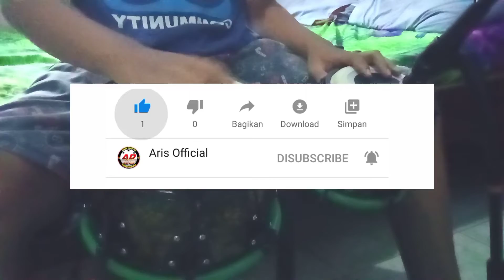KECEWA (TARLING CIREBON) CEK KENDANG BARU LAGI RING V6/V8 !!! Sudah spek panggung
ya gaess biar tidak ketinggalan video selanjutnya nyalakan juga lonceng nya.